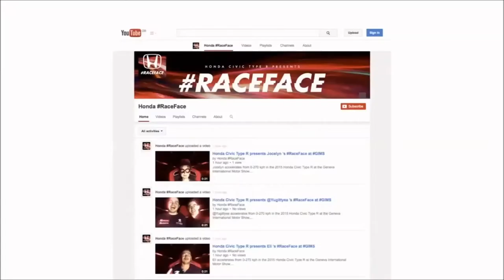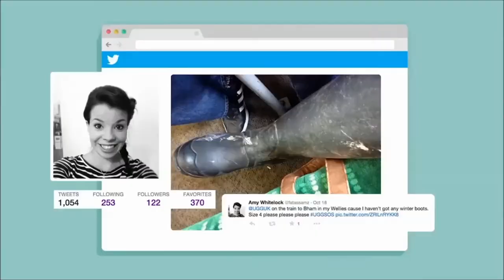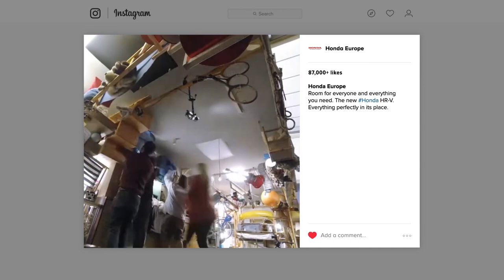David Mackay Music Showreel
My showreel of commercial work from 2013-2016.

David Mackay Music provides bespoke music composition and production music for Film, TV, radio, theatre, advertising, corporate, personal and online use.